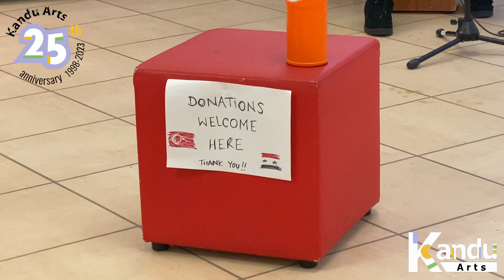Kandu Arts Open Mic for Open Minds Episode #152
Our next live Open Mic Night will be this Sunday at The Red Lion in Lacock 5pm-8pm. Join us there every Sunday for an evening of song and community spirit. Our live Chippenham open mic will be on in Rotary Hall every first Wednesday of the month! Next one is: Wednesday 1st March the address is 18B Station Hill. Have a look at some recent performances from our fundraising events at the Rotary Hall and at our S.H.O.P. throughout the week! Just in our S.H.O.P. so far with our daily busking we've raised 384.40 pounds. Thanks to everyone so much for donating and supporting our work, and also many thanks to our performers from this virtual open mic episode: Will Lawton, Kula Chakula, Callum King, Guillem Mitchel, Maja &Chanel, Ed, Konsuela & Andy.